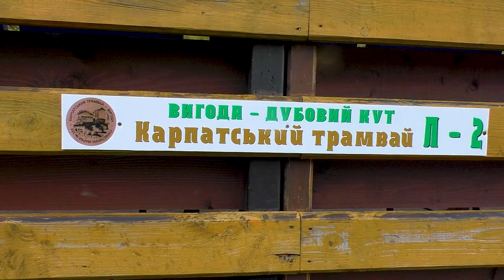Карпатський трамвай, 14.10.2020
Вигодська вузькоколійна залізниця (сучасна рекламна назва — Карпатський трамвай) — мережа гірських вузькоколійних залізниць (ширина колії — 750 мм) в Українських Карпатах — поблизу смт Вигода Долинського району Івано-Франківської області. Побудована в XIX столітті для вивозу деревини з гір.
На 2018 рік лишилося близько 7 км колії, що використовувалась, діє і за первісним призначенням, і як туристичний маршрут.